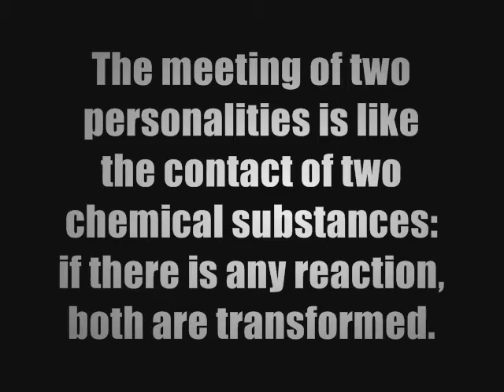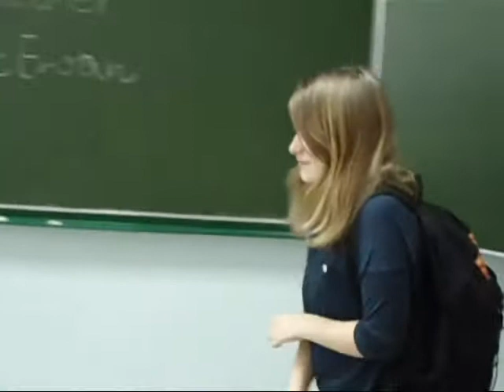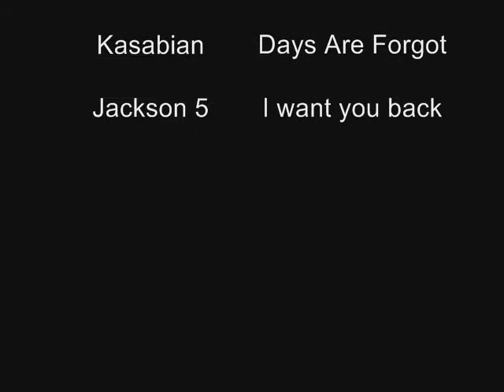2012_05_09 - Film konkursowy - "Make a movie"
Film zdobył II wyróżnienie w finale konkursu z języka angielskiego p.t. 'Make a movie', który odbył się 9 maja w Gimnazjum nr 17 w Gdyni. Autorzy - uczniowie naszego gimnazjum: Gabriela Sidor, Marta Kozielczyk, Borys Kępczyński, Wiktoria Wójcik oraz Zuzanna Molik. Nauczyciel odpowiedzialny: p. prof. Miriam Fopke.